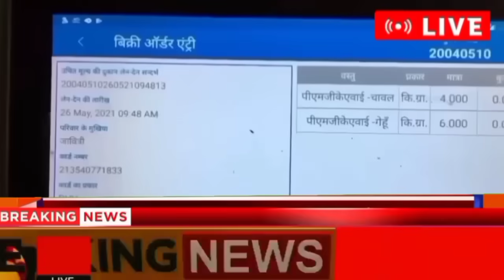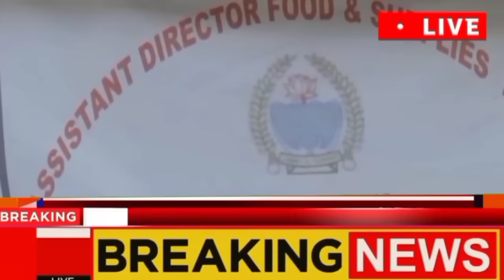🇮🇳10 जनवरी 2024 नई शाल से राशन कार्ड बंद राशन नही मिलेगा BPL बड़ा झटका 50 करोड़ लोग शामिल pm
modi oday_Breaking_News